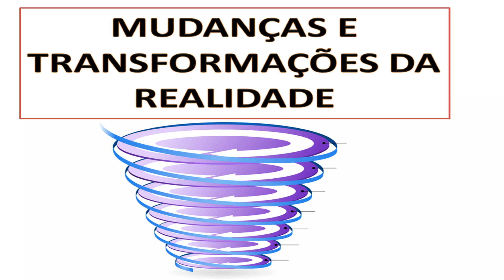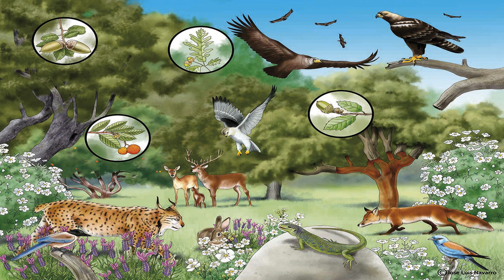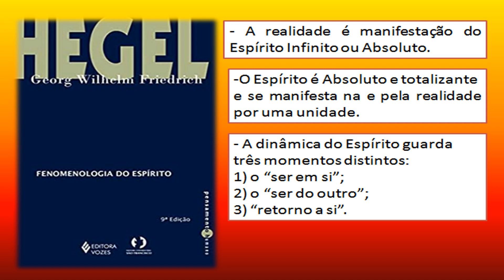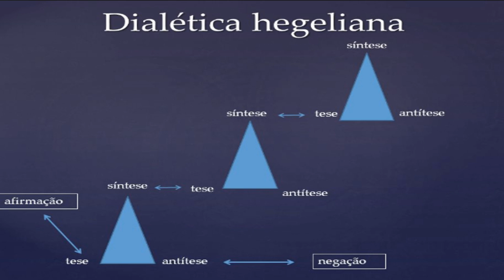HEGEL: IDEIA, NATUREZA E ESPÍRITO, OS TRÊS MOMENTOS DE UMA MESMA REALIDADE